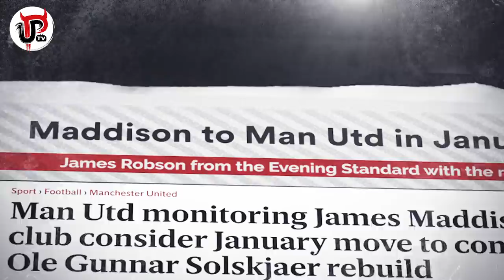MADDISON TO MAN UTD IN JANUARY | SOLSKJAER’S WISHLIST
James Maddison is on Man United and Ole Gunnar Solskjaer’s January transfer Wishlist but will United be able to sign the 22-year-old playmaker from Leicester City? Where are the reports coming from? Will Leicester sell to United in January? Sam will run through the Maddison to United reports in detail.

AD 18+ Only Begambleaware.org